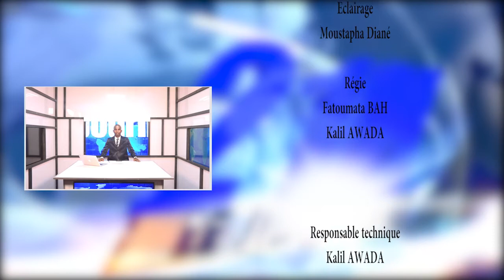JOURNAL DU 12 FEVRIER 2019